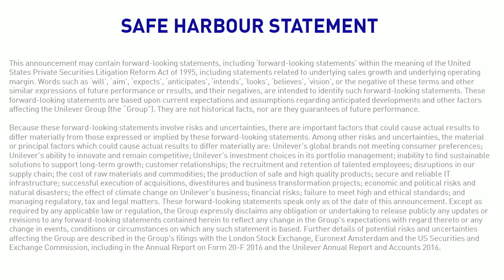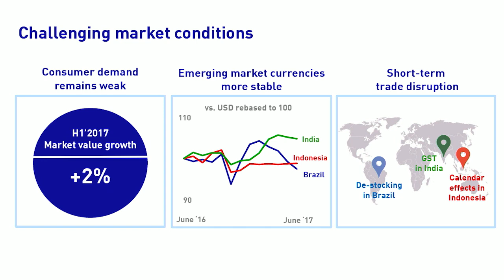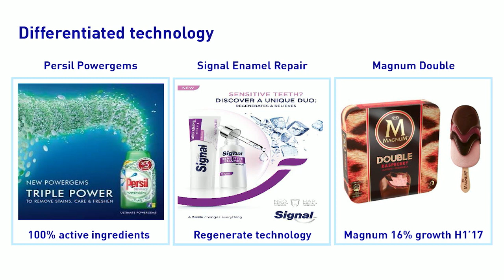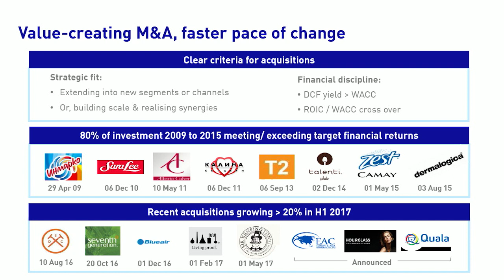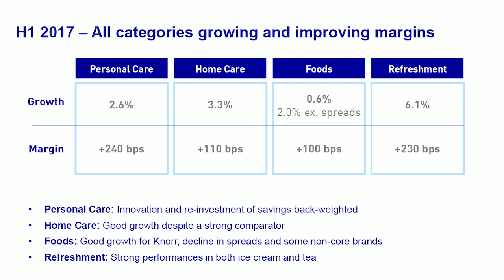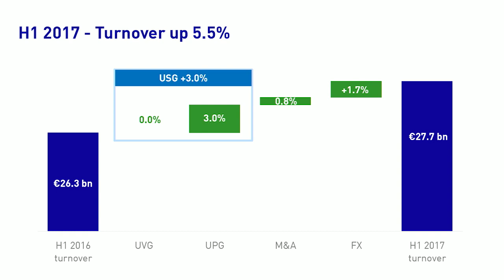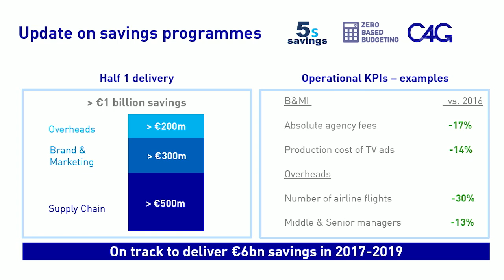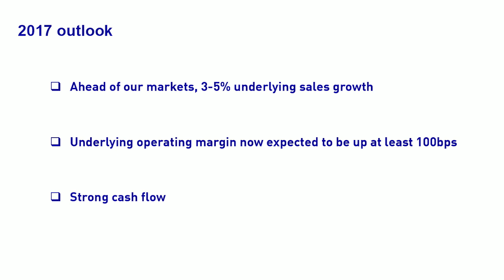What were our financial results for the first half of 2017? | Unilever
Half-year results show profitable growth ahead of our markets.

As our CEO Paul Polman says: “Our results show continued growth well ahead of our markets and a substantial step-up in profitability despite the persisting volatile global trading environment. The transformation of Unilever into a more resilient, more competitive and more profitable business is accelerating.”

In this webcast, Paul and CFO Graeme Pitkethly talk through the details.

Here are a few highlights:
• Underlying sales growth of 3.0%, ahead of our markets
• Growth in all our divisions and sub-divisions except for spreads
• We announced the acquisitions of Hourglass and Quala